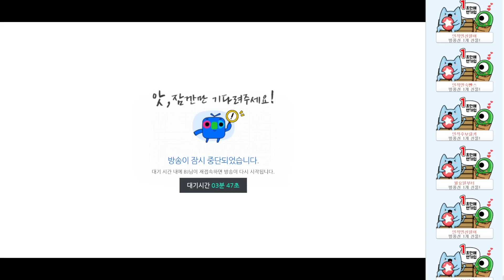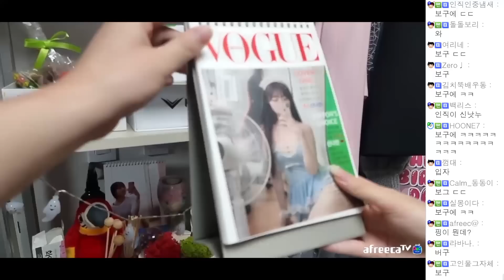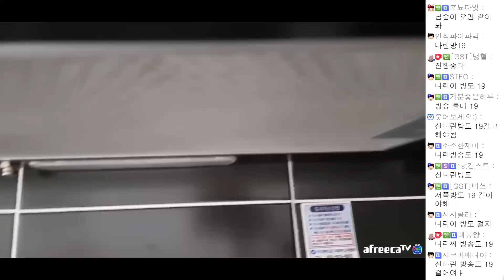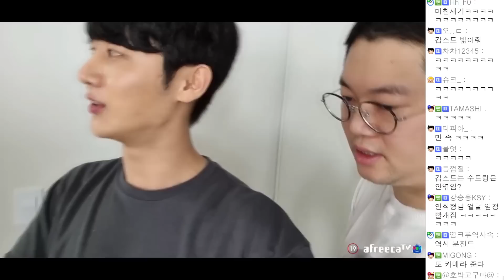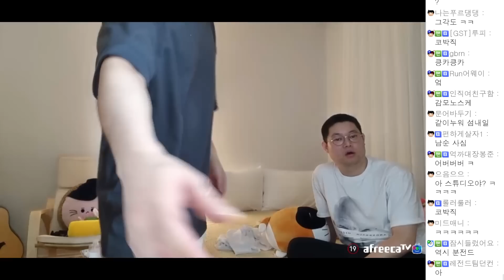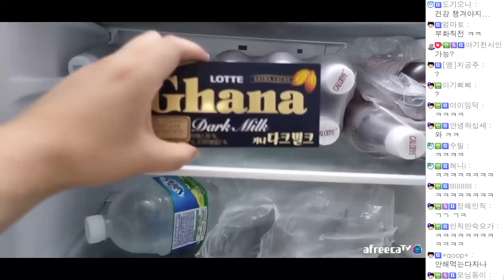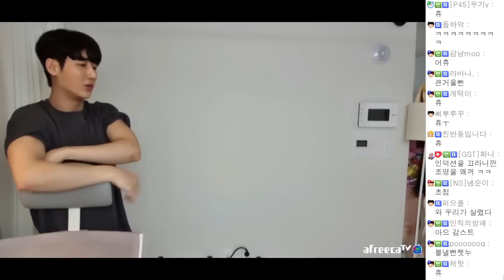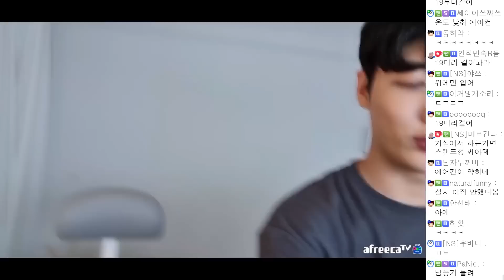남순x감스트 감남형사 천상계 몸매 신나린 집 수색 [2021/06/27 남순 풀영상 #1]